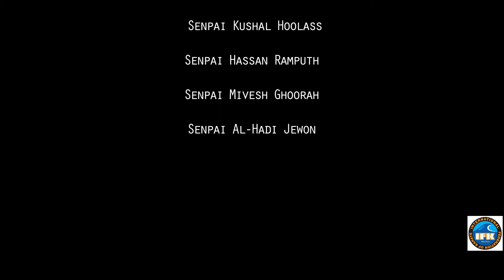IFK kyokushin karate Mauritius Short Action Video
Kyokushin Short Action Film
Finally the wait is over
Shot on the 29th November 2020

⫸Featuring Sensei Nazir students⫷
◆Choreograph by:- Shihan Nazir Hossen (5th Dan)
◆Directed and Produced by:- Sensei Zaynab (3rd dan)
Actors:-
◈Senpai Mavac Jean Rival
◈Senpai Urvesh Sumrah
◈Senpai Al-Hadi Jewon
◈Senpai Humayrah Hossen
◈Senpai Mivesh Ghoorah
◈Senpai Ruwayda Bhaukaurally
◈Senpai Kushal Hoolass
◈Hassan Ramputh
✶Camera:- Naeel Allybokus- X'posure Productions ltd